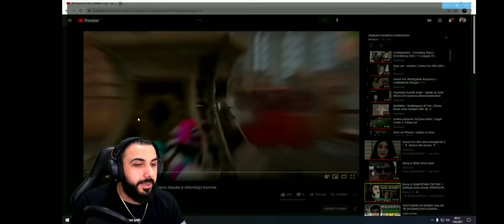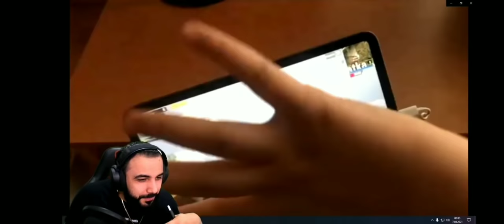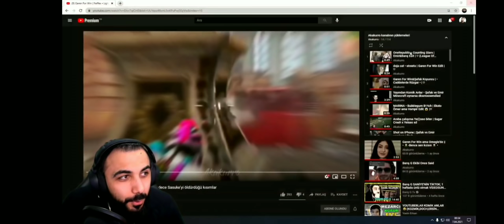SASUKE AĞLIYOR ! BARIŞ G Sasukenin ağladığı videoyu izliyor...😂💣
Videoda hiçbir art niyet buluınmamaktadır...
kendim saf duygularımla paylaşmaktayım ve Sasuke kardeşimizi de gerçekten seven bir izleyiciyim :)))